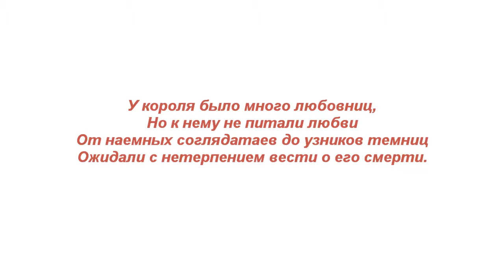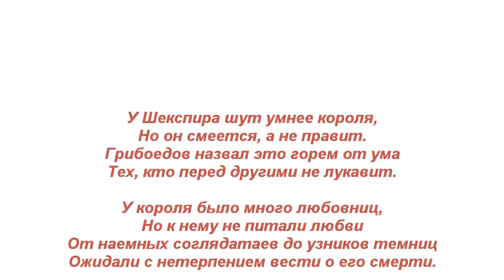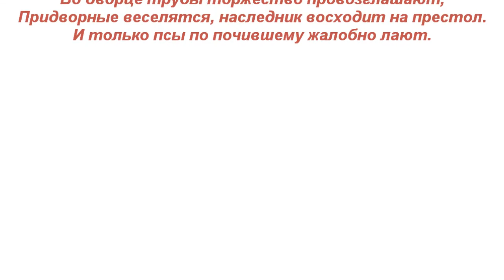Шут умнее короля. The Fool smarter than King.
Стихотворение "Шут умнее короля". Автор - Теймураз Мамучадзе.
Музыка Silent Partner "Last Call".
Изображение  - William Dyce "King  Lear and the Fool in the Storm".